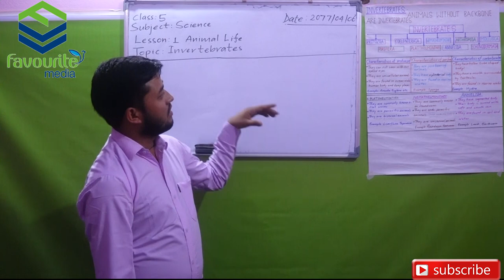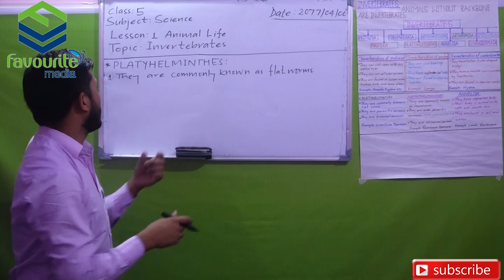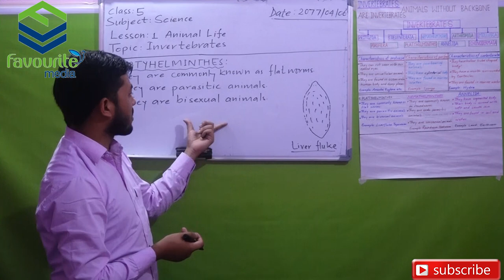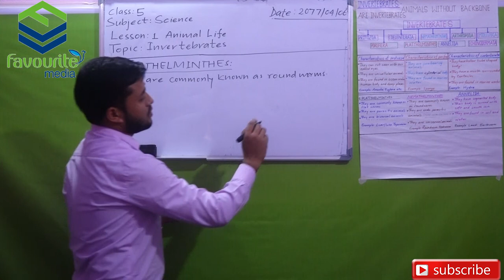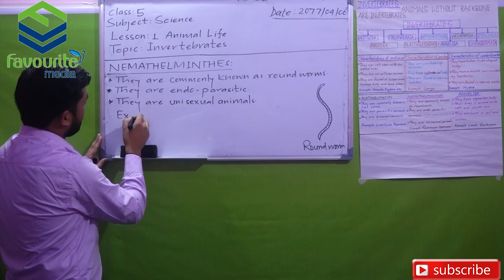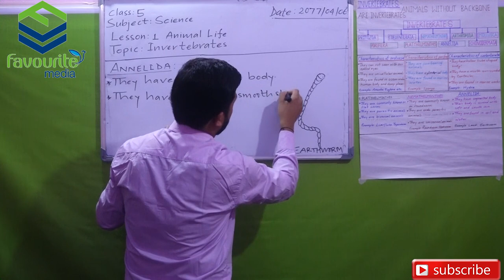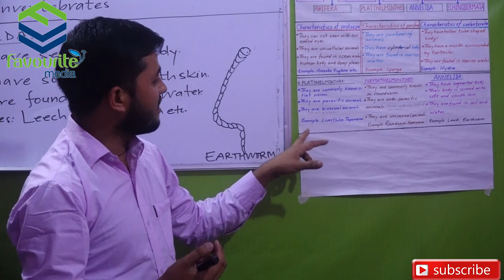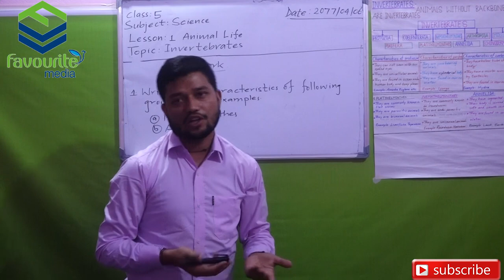online class 5 science part-3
online class 5 science part-3 on the topice